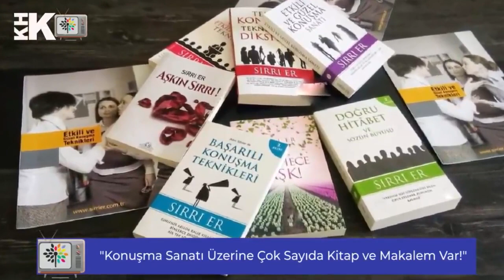BİR TEK ADAM FERMANIYLA MAĞDUR EDİLMİŞ BU KHK'LI GENÇ ADAMI LÜTFEN DİNLEYİN. ADALET HEPİMİZE LÂZIM.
04 KASIM 2020
SAAT: 05.00

15 Temmuz sonrası ilan edilen KHK'larla bir gecede on binlerce kamu çalışanı ihraç edilerek işlerinden oldular. Türkiye'nin tek devlet televizyonu TRT'de de çok sayıda ihraçtan nasibini aldı. TRT'nin iftar dualarını yapan spiker Sırrı Er'de bu isimlerden sadece birisi.

Ekonomist Yazar Memduh Bayraktaroğlu'ndan ekonomi, siyaset ve hayat üzerine fıkralar, anekdotlar ve hikayelerle dolu renkli yorumlar...